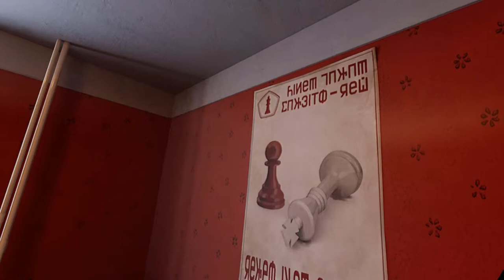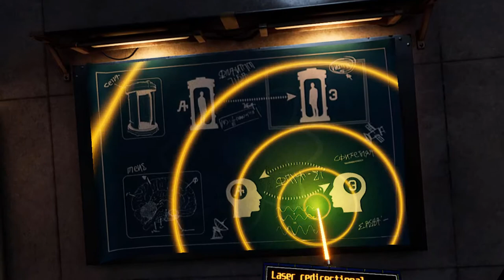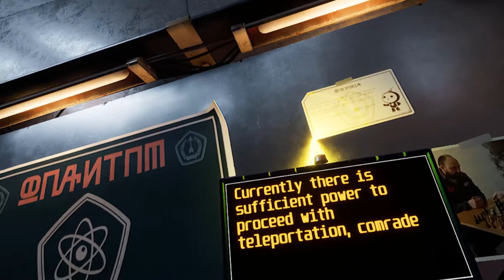[Red Matter] Part Щ - Quantum Lab